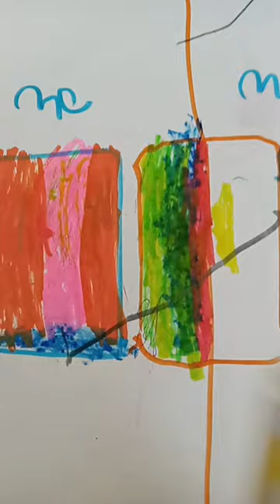June 11, 2023